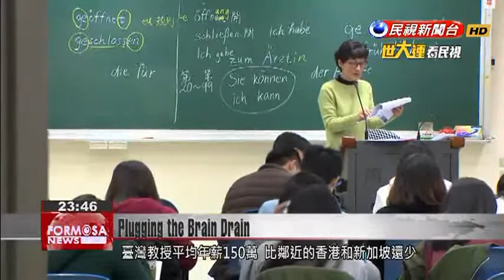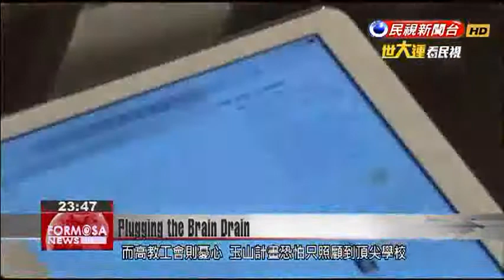Government proposes NT$5.6 billion plan to keep top scholars in Taiwan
Taiwan is facing a serious brain drain both in the private sector and in academia. The Ministry of Education has proposed a 5 and a half billion NT plan to deal with the problem at the university level by offering generous stipends to keep top scholars At home and recruit talent from overseas. Under the plan, qualified professors could see their salaries rise by up to $5 million NT a year. Professors in Taiwan are paid an average of NT$1.5 million a year, well below their counterparts in nearby Hong Kong and Singapore. The Ministry of Education has proposed a “Yushan Project” to increase pay scales and help retain top scholars and recruit more talent. Pan Wen-chungEducation MinisterIn terms of “Yushan Scholars,” the Ministry of Education or several agencies will form a committee to review requests to help retain or recruit domestic and foreign scholars.The “Yushan Scholars” plan is aiming at recruiting about 500 scholars from abroad and retaining 500 domestic professors within three years. Approved candidates can receive grants of up to NT$5 million per year in addition to their standard salaries, adding up to a total annual salary of about NT$6.5 million.The “Yushan Scholars” plan is aiming at recruiting about 500 scholars from abroad and retaining 500 domestic professors within three years. Approved candidates can receive grants of up to NT$5 million per year in addition to their standard salaries, adding up to a total annual salary of about NT$6.5 million.The Ministry of Education said it will evaluate professors applying for the grants on the basis of their R&D skills and contributions to their field. The Taiwan Higher Education Union expressed concerns, however, that the Yushan Project will only support Taiwan’s elite schools and leave the others behind.